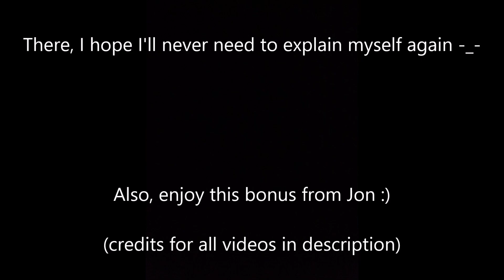How to Pronounce "iMathII"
Now you know how to pronounce "iMathII"

video credits:

1st attempt: TheMarioPianist
2nd attempt: Pakje
3rd attempt: TheMarioPianist
4th attempt: J-Cop
5th attempt: ThaMarioPianist

Correct Pronounciation: Kasane Teto